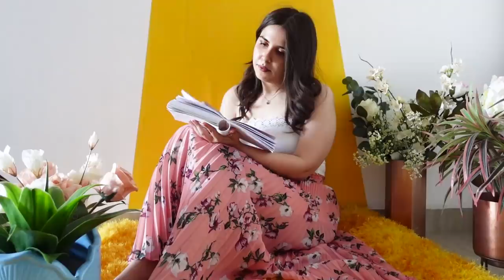*NEW CLOTHING BRAND* Review | HUGE V2Kart Try On Haul - Pass 👍🏼 or Fail 👎🏼 ? | Heli Ved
A big thank you to V2Kart for partnering up with us for this video ;)

1. Women Hosiery Night Suit (Peach)
2. Women Textile Plain Pyjama (Firozi )
3. Women Sando (Navy Blue)
4. Women Textile Hot Pant (Black)
5. Women Textile Half Sleeve Checked Mid Frock (Black)
6. Women Hosiery Nighty (Pink)
7. Women Hosiery Nighty (Pink)
8. Women Hosiery Printed Pyjama (Light Pink)
9. Women Textile Skirt (Navy_Blue)
10. Women Textile Half Sleeves Plain Top (White)
11. Women Textile Hot Pant (Black)
12. Women Textile Half Sleeves Printed Top (Pink)
13. Women Jeans (Ice Blue)
14. Women Textile Half Sleeve Mid Frock (Pista)
15. Women Textile Half Sleeve Mid Frock (Yellow)
16. Women Textile Long Skirt (Off White)
17. Women Textile Long Skirt (Peach)
18. Women Kurti Set (Black)
19. Women Full Sleeves Printed Kurti (Navy_Blue)
20. Women Hoseiry Harems (Black)
21. Women Printed Kurti (Sea Green)
22. Women Plazo (Off White)
23. Women Rayon Printed Kurti (Sky Blue)
24. Women Plain Jegging (Peach)
25. Women Casual Shirt (White)

Love,
Heli ;)